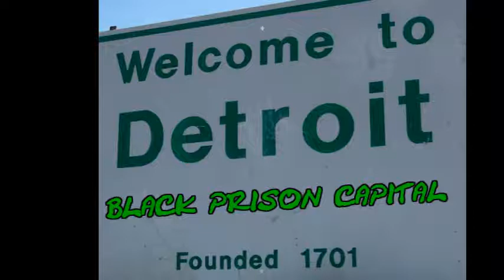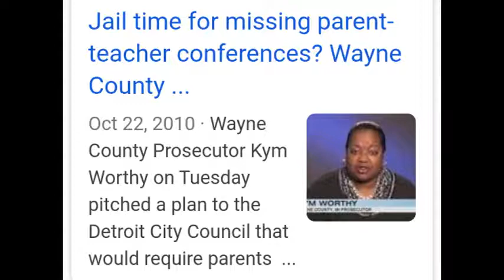Detroit facial recognition led to false arrest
news .. satire ..rant.. robertwilliams facialrecognition Do all blacks look a like ? Detroit facial recognition computer says yes ! 30 hrs in jail ,no shots fired THIS TIME . Visit Detroit and go to jail !!! you look like a criminal.